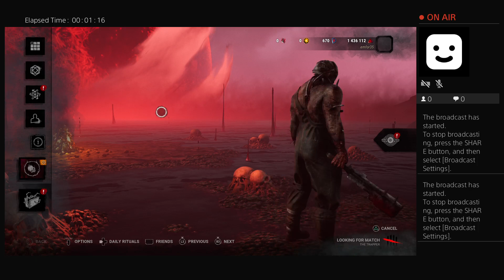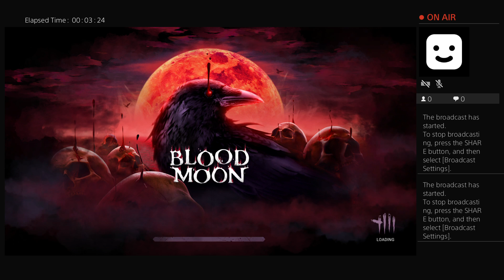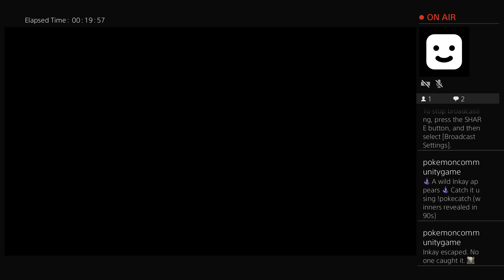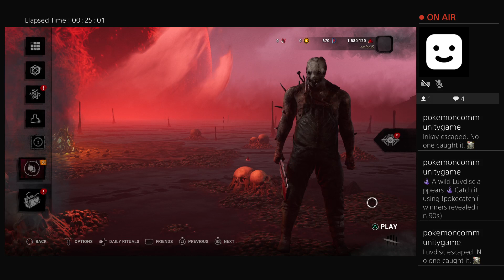dead by daylight ps4 the mix 🌑no commentary🌚